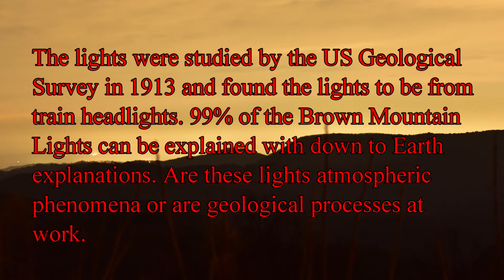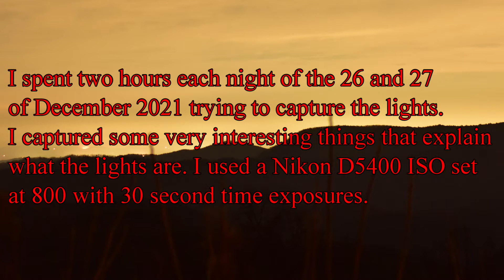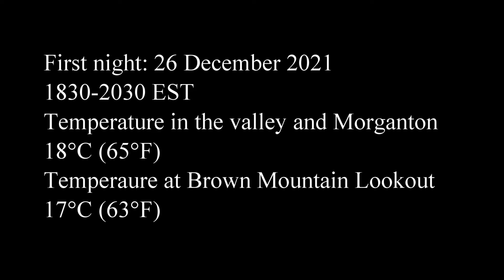Brown Mountain Lights Mystery Explained | Part 1 | 12/26/2021 North Carolina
The Brown Mountain Mystery Lights have been reported for over 100 years. Unconfirmed legends states that Native Americans saw them in the 1200's. Brown Mountain is located in western North Carolina 20 miles north of Morganton. The lookout is on Highway 181. This is part 1 of an explanation on what these lights are. Are they a geological mystery, atmospheric phenomena or have more mundane explanations. This is Brown Mountain Lights explained. Part one is directed toward Chestnut Mountain and the valley toward Lenoir. Part 2 which is coming soon is mainly aimed toward Brown Mountain itself. Brown Mountain Mystery lights solved.